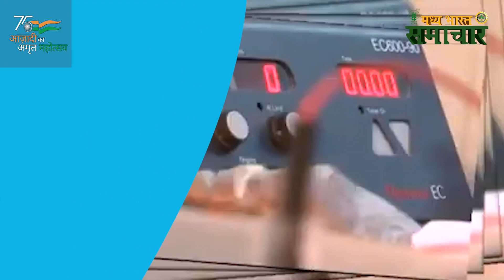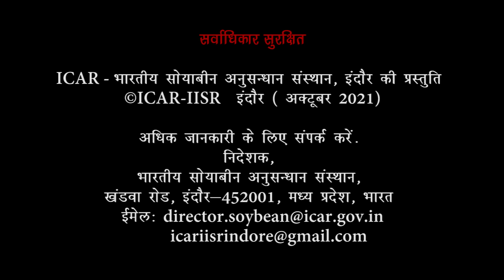मध्य भारत समाचार अंक 18 || Madhya Bharat Samachar Part 18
मध्य भारत समाचार अंक 18, लेकर फिर हम उपस्थित हुये हैं हमारे  YouTube चैनल " आई सी ए आर - भारतीय सोयाबीन अनुसंधान संस्थान इंदौर " में आपका स्वागत है, जो सोयाबीन उत्पादकों की समस्याओं को हल करने और उत्पादकता के स्तर को बढ़ाने में सक्षम नई और बेहतर तकनीकों और प्रथाओं के विकास और प्रसार के लिए समर्पित है। यहां, हम अपने विशेषज्ञों और वैज्ञानिकों को ला रहे हैं जिनके पास सोयाबीन की फसल पर काम करने का समृद्ध अनुभव है।

Hello farmer brothers, we have come again with Madhya Bharat Samachar Part 16. Welcome to our YouTube channel "ICAR - Indian Soybean Research Institute Indore", dedicated to the development and dissemination of new and better technologies and practices capable of solving the problems of soybean growers and increasing the level of productivity . Here, we are bringing our experts and scientists who have rich experience working on soybean crop.
" Madhya Bharat News Issue 18 || Madhya Bharat Samachar Part 18 "

सलाह
• सोयाबीन की फलियाँ पकने की अवस्था में लगातार बारिश होने से फसल की गुणवत्ता में कमी आ सकती है. अतः सलाह हैं कि उचित समय पर कटाई करें जिससे फलियों के चटकने पौधे पर ही फलियों के दाने अंकुरित होने की समस्या से बचा जा सके.
• सोयाबीन की शीघ्र पकने वाली किस्में लगाने वाले कृषकों को सलाह हैं कि जैसे ही फलियों का रंग बदलना प्रारंभ हो (फिजियोलोजिकलमेचुरिटी), सुविधानुसार फसल की कटाई करे.
• सोयाबीन की कटी हुयी फसल को धूप में सुखाने के पश्चात सुविधानुसार गहाई करें. यदि तुरंत गहाई करना संभव नहीं हो तो कटी हुई फसल को सुरक्षित स्थान पर इकठ्ठा कर ढेर लगाएं या तारपोलिन से ढँककर रखे, जिससे चटकने से होने वाले नुकसान से बचा जा सके.
• परिपक्वता की अवस्था में बारिश से सोयाबीन की गुणवत्ता में कमी या फलियों के दाने अंकुरित होने से बचाने हेतु उचित समय पर फसल की कटाई करें.
• आगामी वर्ष बीज के रूप में उपयोगी सोयाबीन की फसल की गहाई 350 से 400 आर.पी .एम पर करें जिससे बीज की गुणवत्ता पर विपरीत प्रभाव न पड़े.
• जिन क्षेत्रों में लगातार बारिश हो रही हैं, कृपया अपने खेत से अतिरिक्त जल की निकासी हेतु समुचित व्यवस्था करें एवं जलभराव की स्थिति से होने वाले नुकसान से फसल को बचाएं
• भंडारण के दौरान फफूंद जनित रोगों के संक्रमण से बचने हेतु गहाई के पश्चात बीज को 3 से 4 दिनो तक धूप में अच्छे से सुखाकर बीज भण्डारण करना चाहिये।
• भण्डार गृह ठंडा, हवादार एवं कीट व नमी रहित होना चाहिये।यदि संभव हो तो भण्डारण गृह में लकडी के प्लेटफॉर्म बनाकर सोयाबीन के बोरों को खड़ा करके रखें। • यदि बोरियों की थप्पी लगाकर भण्डारण करना हो तो यह ध्यान रखे कि 3-4 बोरियों से अधिक या 5 फिट की उॅचाई तक ही थप्पीयां लगायें जिससे सोयाबीन का अंकुरण प्रभावित न हो।
• किसी भी प्रकार का कृषि आदान क्रय करते समय दूकानदार से हमेशा पक्का बिल लें जिस पर बैच नंबर एवं एक्सपायरी दिनांक स्पष्ट लिखा हो.

निर्देशन : डॉ नीता खांडेकर कार्यवाह निदेशक
विशेष आभार : डॉ एम.पी शर्मा, प्रधान  वैज्ञानिक (सूक्ष्म जीव विज्ञान)
प्रोडक्शन टीम : डॉ बी.यू. दुपारे डॉ सविता कोल्हे डॉ एम शिवकुमार डॉ वी नटराजन एवं गणेश कुमार बड़ोले (युवा प्रोफेशनल)
समाचार वाचक : डॉ बी.यू. दुपारे, डॉ सविता कोल्हे संपादन डॉ बी.यू. दुपारे एवं गणेश कुमार बड़ोले (युवा प्रोफेशनल)
भा.कृ.अनु.प. भारतीय सोयाबीन अनुसंधान संस्थान, खंडवा रोड़, इंदौर (मध्यप्रदेश), भारत